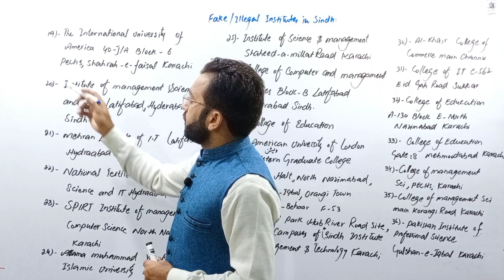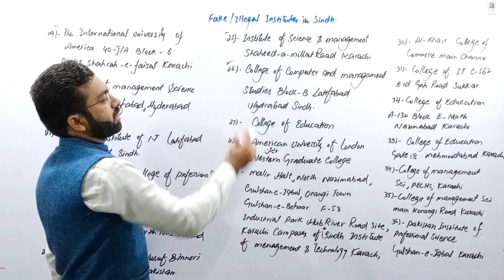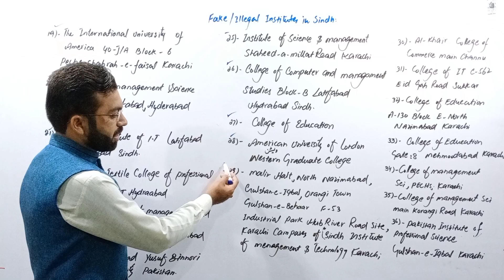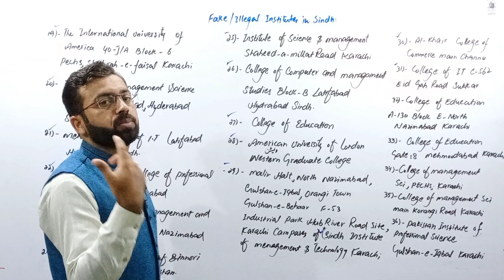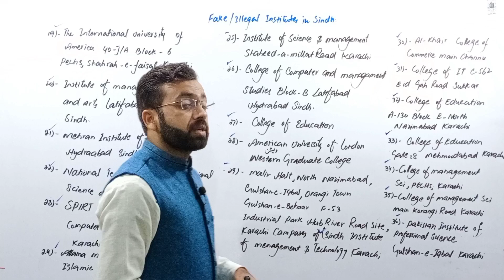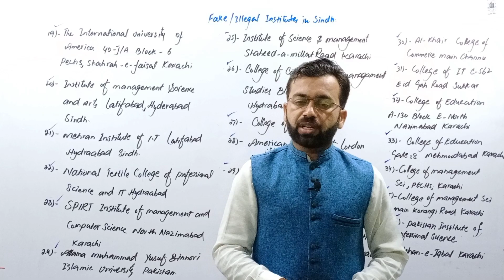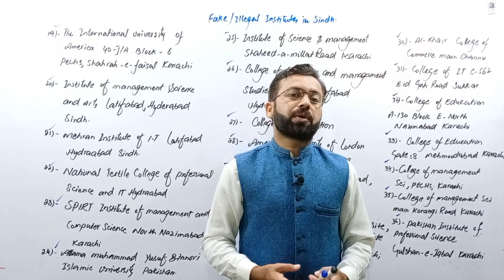Fake Universities in Sindh illegal institutes in sindh | HEC baned universities| illegal university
In this video we will discuss about fake / illegal  institutions in sindh pakistan .
so,Alert dear parents and students
don't  take admission  in these institutes